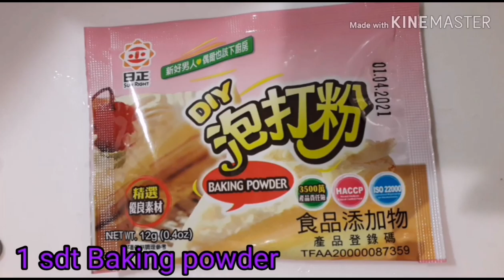Olahan Pisang Teflon || Tanpa Oven, Tanpa Mixer Disaat Lockdown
Assalamualaikum Sahabat Dirumah Aja, Disaat Lockdown ini kita dituntut untuk mengeluarkan ide berkreasi dirumah agar suasana kehangatan keluarga lebih berkesan, Nah...
Video ini adalah Kreasi Olahan Pisang yang sangat Simple, Praktis juga Ekonomis.
Cara Buatnya Sangat Mudah, Bahannya juga mudah di dapat. Cocok untuk menemani suasana bersama keluarga tercinta dirumah.
Resep bolu pisang.
1 buah pisang,
150g tepung terigu,
150ml Susu cair,
4-5 Sdm Gula pasir,
1 sdt Baking powder,
1 sdt Essens vanilla,
sejumput garam.
Cara membuat.
Olesi teflon dengan butter/ margarine taburi 1-2 sdm gula pasir.
 Kupas dan potong pisang ukuran kecil, susun di atas teflon yang sudah ditaburi gula pasir.
Selanjutnya, ambil wadah kocok telur, tambahkan sejumput garam, 1 sdt Essens Vanilla, 4-5 Sdm Gula pasir aduk hingga rata, masukkan tepung terigu sedikit demi sedikit. aduk lagi sampai tercampur rata. Masukkan susu cair dan sisa tepung terigu.
Sambil terus dikocok dengan kocokan telur atau Mixer.
Terakhir masukkan 1 sdt Baking powder. Kocok hingga berbuih.
Tuang adonan di atas potongan pisang, Panaskan api ukuran kecil tutup teflon dengan tutup panci.
 Tunggu 20-25 menit, uji kematangan adonan dengan garpu, balikkan adonan menggunakan piring.
Tutup lagi 3 menit. Angkat dan beri Topping sesuai selera. Selamat menikmati resep mudah disaat lockdown

Lebih lengkapnya tonton Video ini sampai selesai.
Juga Like, Koment dan Share
Semoga Video ini bermanfaat.
Editor Video : Kinemaster